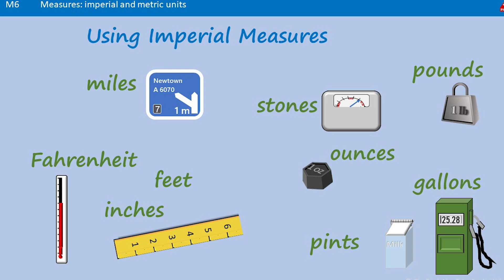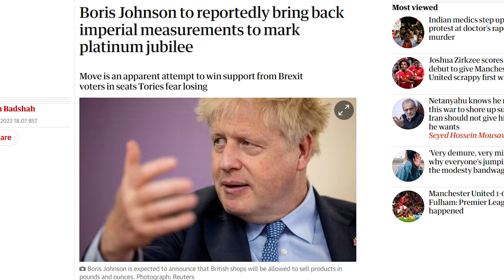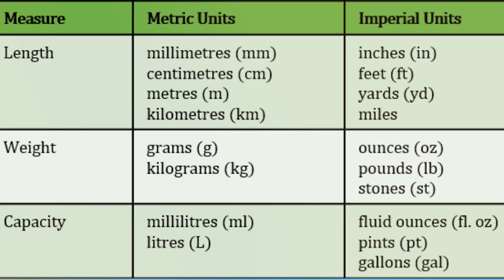Why doesn't UK follow one system of units?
People generally believe that the UK switched to Metric units and USA stuck to Imperial units. But is that really true?

Migs explains how the UK still has many Imperial units in place and never truly switched to the Metric system.

It is generally thought that the Metric system is superior as it is a standard worldwide, where as Imperial weight and volume is different between UK, EU and USA.
For example,
1 imperial ton in the UK is 1.12 tons in USA
1 Imperial gallon is 1.2 USA gallons.

This can have complications when you cross borders.
For example,
If a car designed and built in Europe specifies that is can do 20mpg. The Americans will complain. Because 20mpg in imperial is 16.6mpg in USA. But 7 kilometres per litre is the same around the world.